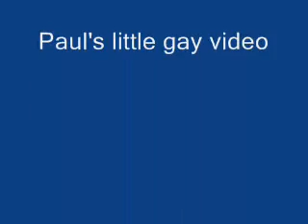For the world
talking figureing out  effects